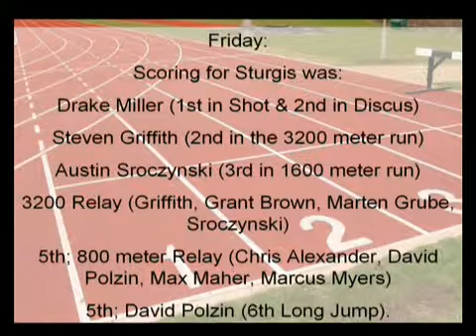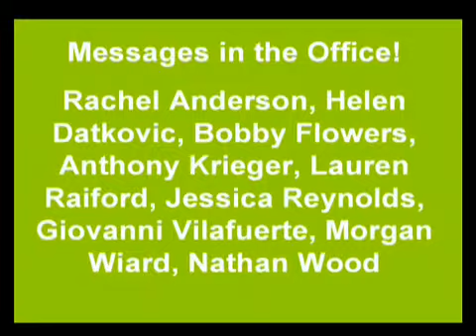Trojan Vision 04-30-2012